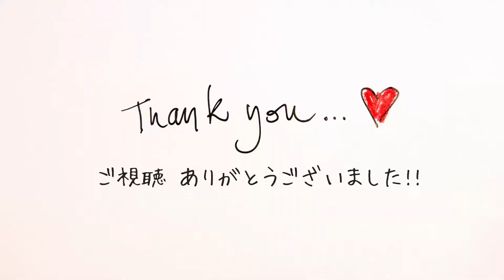北海道の漁師さん直送の魚介、三重の漁師は上手く捌けるのか！？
北海道登別市の稲荷丸さん、今回もありがとー！！

１０年振りにやってみたカレイ網